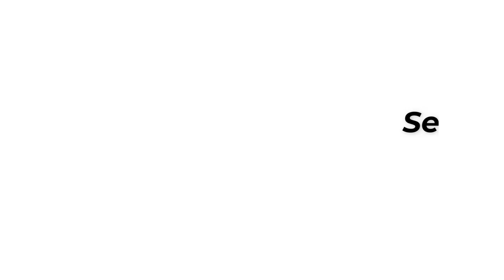Kuliah Shubuh Day4​​​ - Berbuka Momen Berbagi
Judul : Berbuka Momen Berbagi
Pemateri : Abi Urip Sugiono (Abi Asrama GRAY Pasar Minggu, Jakarta Selatan)